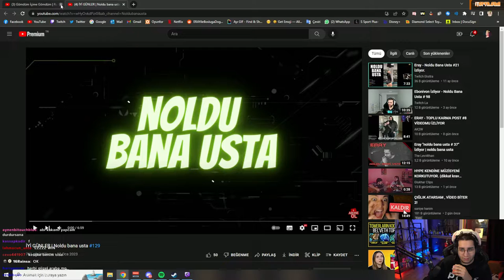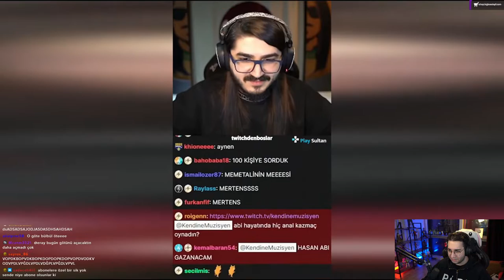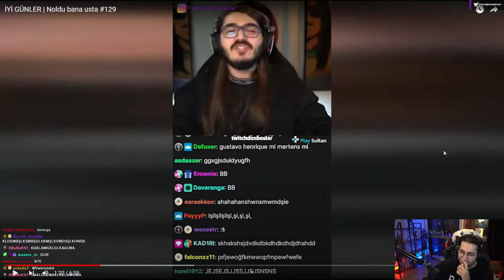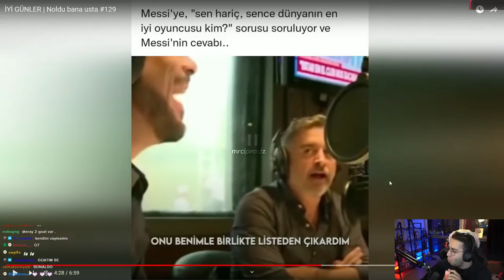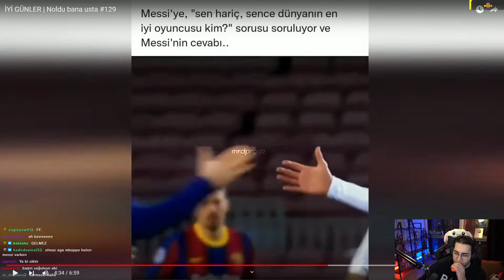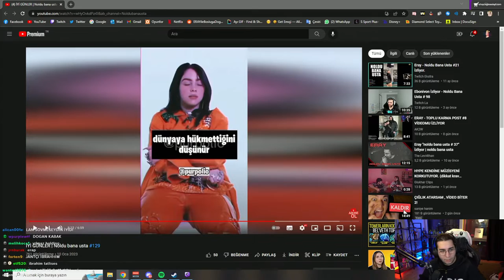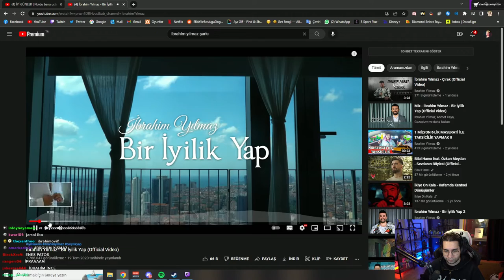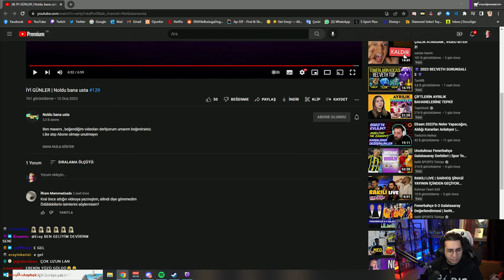ERAY | Noldu bana usta #129 VİDEOSUNU İZLİYOR!